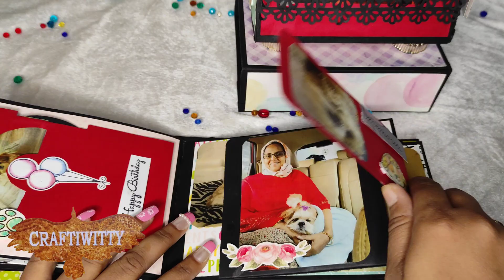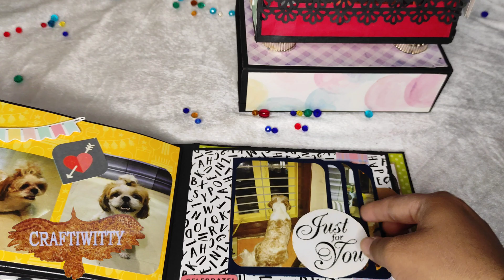House Ablum ORDER - Customer's Order For Birthday Card - CRAFTIWITTY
Hi everyone,🙋‍♀️
Welcome to your favorite channel CRAFTIWITTY, 😍🎨

Here you can find amazing craft ideas and products which I will be  sharing with everyone.🤩😎

Card for birthdays, anniversary, wedding gift, friendship Day etc

Gift this to your special one..💖